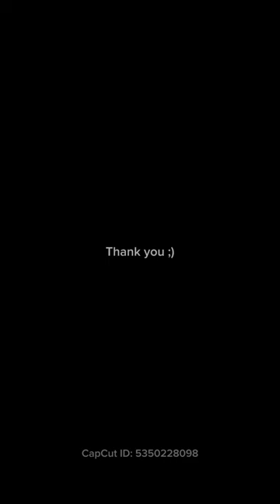Episode 4: Enrollment Day Part 1